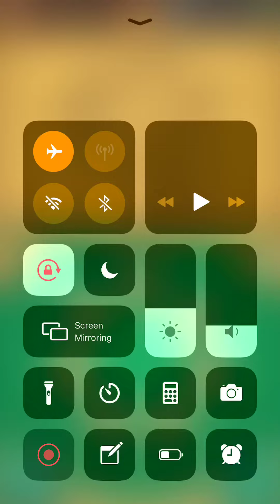Word Link Daily Puzzle September 18 2019